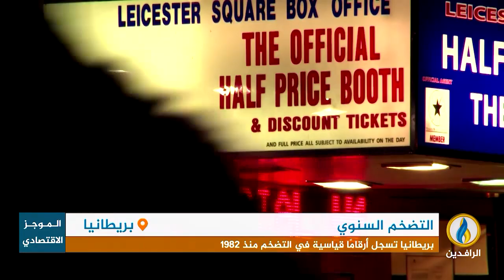أبرز الأخبار الاقتصادية على قناة_الرافدين ليوم الأربعاء في